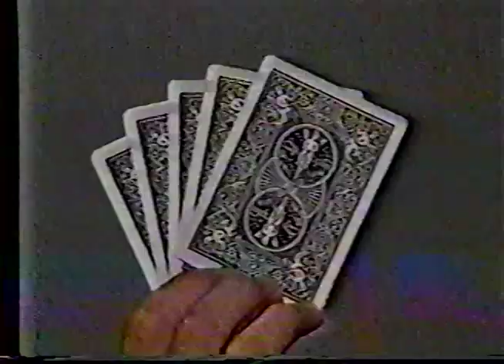1983 Delaware vs UMass 2nd half Towson State